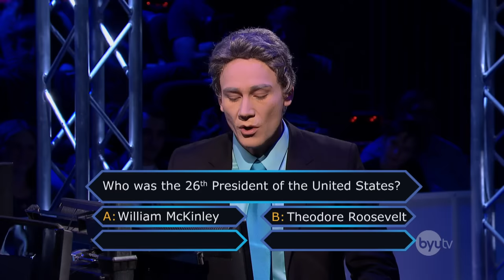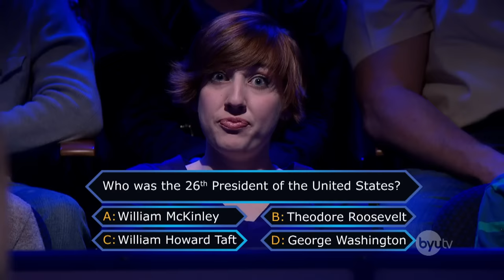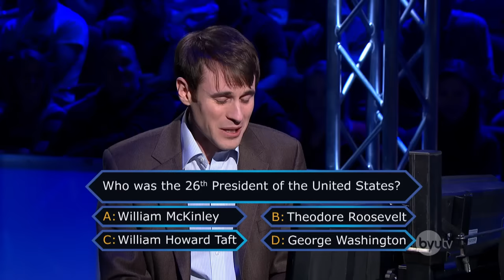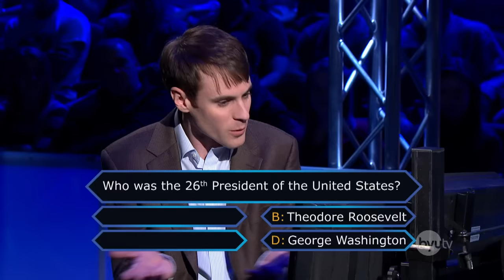Who Wants to Be A Millionaire - Studio C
What happens when Matt is given a question but is pressured into giving the wrong answer? Watch and see if he can win the $1,000,000.

Who Wants to Be A Millionaire Fail - Studio C